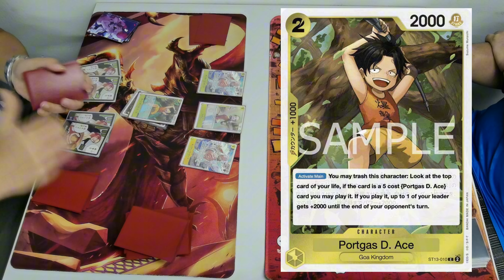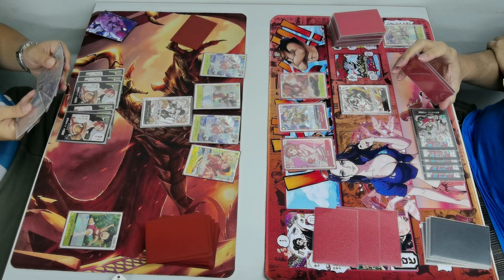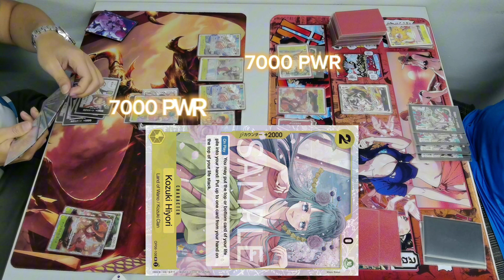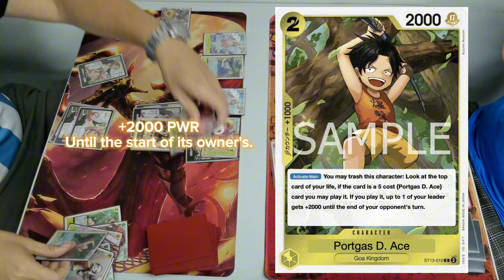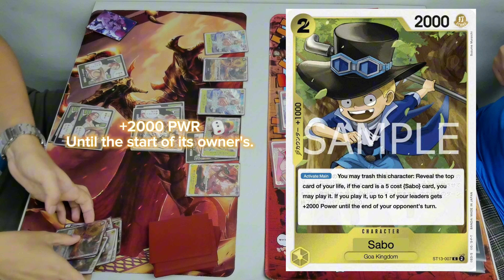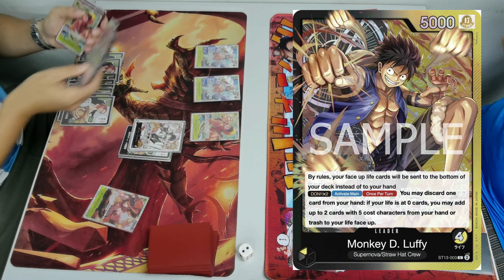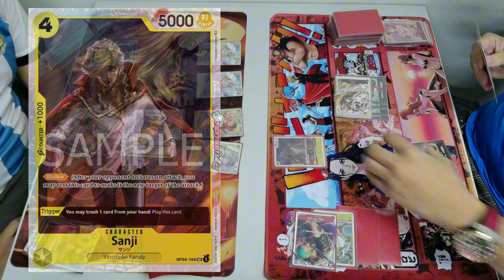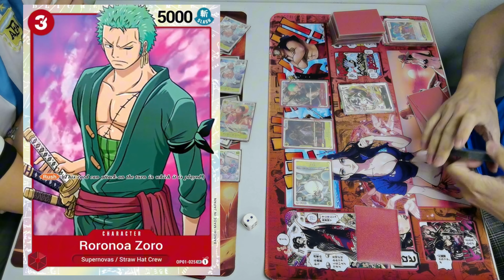One Piece Card Game Tournament Match Booster OP06 (Part 37) - Monkey. D. Luffy vs Sabo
One Piece Card Game Tournament Match! Booster OP06 -Part 37-

One Piece Standard Battle! @CardinalsHobby   / 16 January 2024

Round 2 Feature Match:
Left:
Brandon - Monkey. D. Luffy (Black/Yellow)

VS

Right:
Ryan Kai - Sabo OP06^ (Red/Yellow)